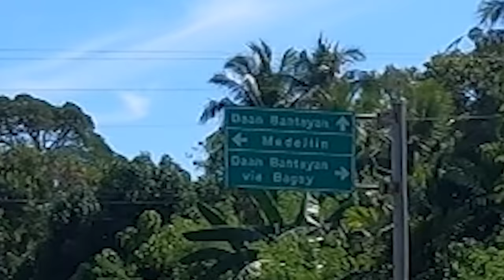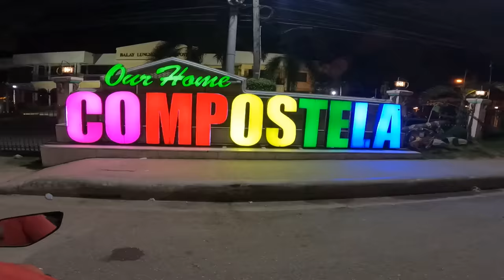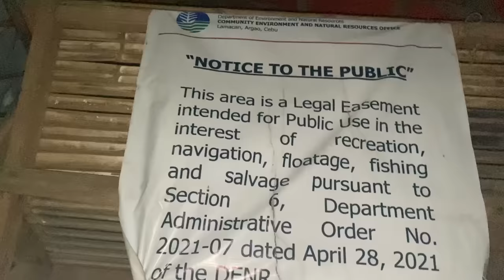Binisikleta ko ang Cebu 262 km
@boytapangvlogs7148  Binuhat ang 43.6 kg bisikleta
Inspired by @MrBeast